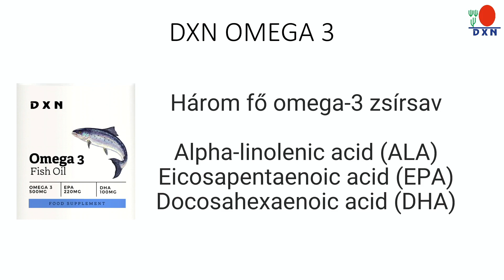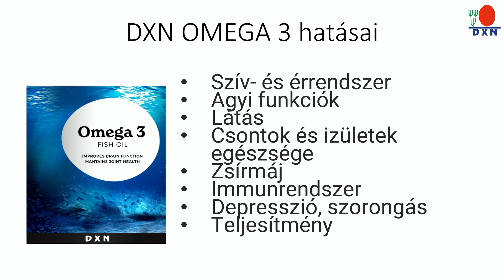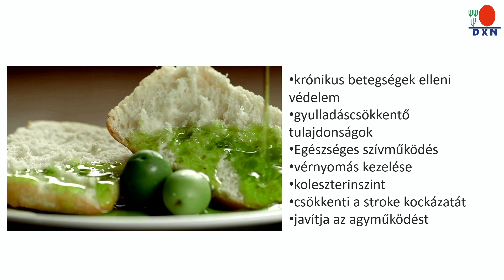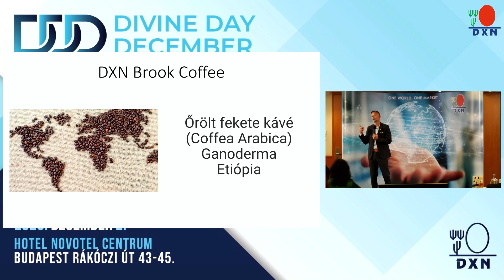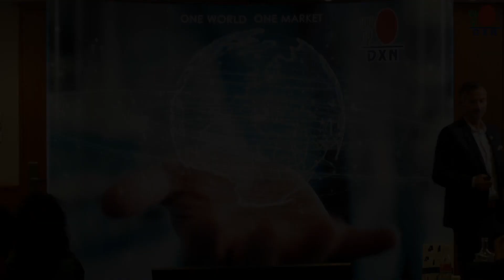2023.12.02 – Divine Day December – Czérna Szabolcs – 2024 termékbeharangozó